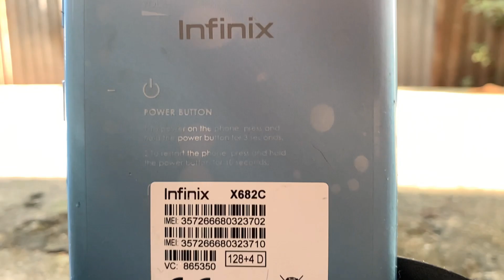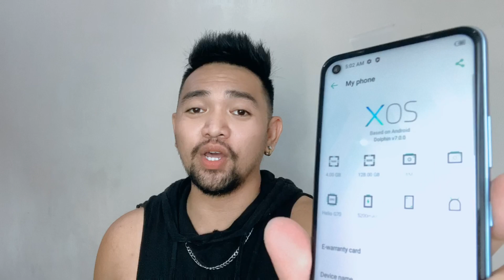Infinix Hot 10 | HONEST Unboxing & First Impressions | Comparison & Quick Review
Medyo inaabangan ko ito dahil sa curiosity ko sa specs at pricing niya. Tama lang ba yung aggressiveness ni infinix or medyo mapasobra? Titignan natin yan.

Infinix
Infinix Mobile
Smartphone
Smart
Phone
Entry level
Midranger
Cheap
Affordable
Budget
Friendly
Hot
Hot 10
Lite
Infinix Hot 10
Unboxing
First Impressions
Hands On
Review
Technology
Tech
Honest
Unbiased
Mediatek
Mediatek Helio
Mediatek Helio G70
CPU
Processors
Mobile Processors
GPU
New
New Release
Newly Released